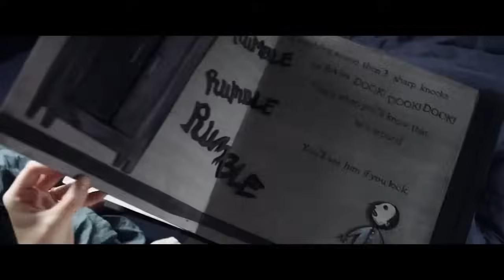Бабадук - Трейлер (дублированный) 720p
Смотрите трейлер нового фильма «Бабадук» (в кино с 29 января 2015 года).

Шесть лет назад Амелия в один день потеряла мужа и родила сына. Сэмуэлю уже идет седьмой год, но везде ему мерещатся чудовища. Однажды перед сном мальчик просит маму почитать ему найденную книгу об ужасном монстре. С этого момента его страхи получают физическое воплощение в жутком Бабадуке…и он, и Амелия перестают отличать свои фантазии от реальности…